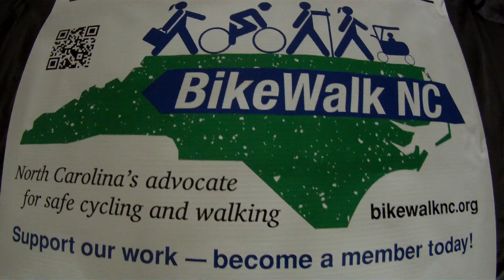Climate Strike Charlotte 9 2019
This is a small snapshot of the event.  Was so happy to hear organizers request that the protesters not contribute to climate change by walking, riding, carpooling and taking transit!
Be a part of the solution not the problem bike and walk more!